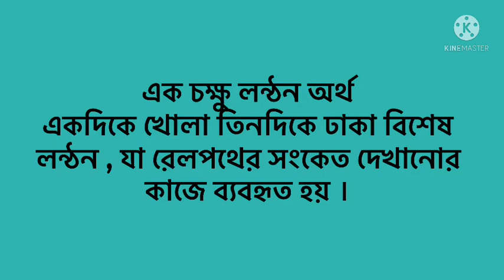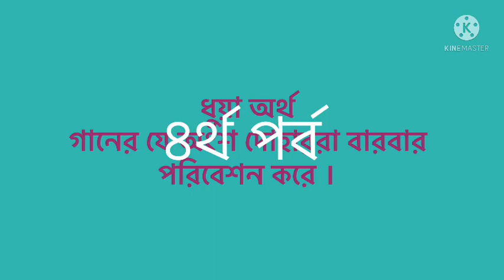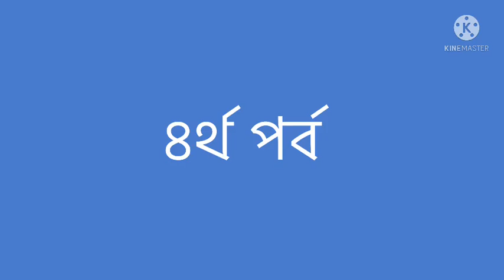অপরিচিতা ।।অপরিচিতা ।। opotichita hsc bangla ।।hsc bangla 1st paper Arifa khatun